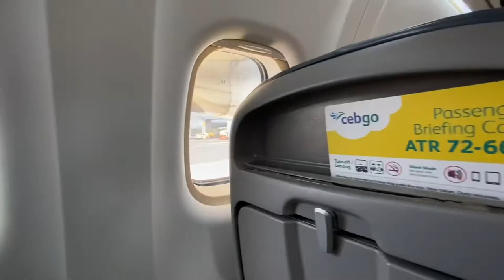Poppy Gee Travels | Cebu Pacific ATR 72 - 600 CEB - Cebu City to PAG - Pagadian City